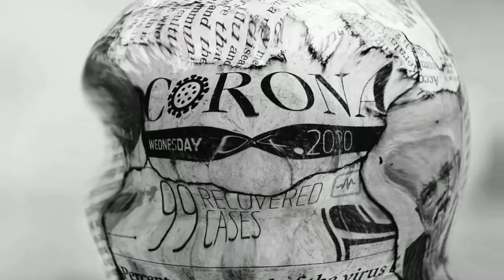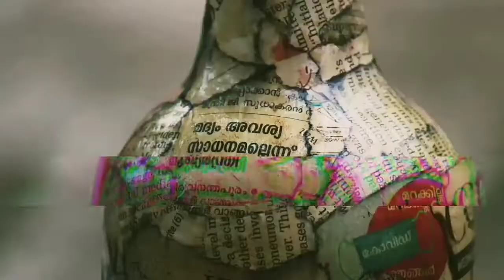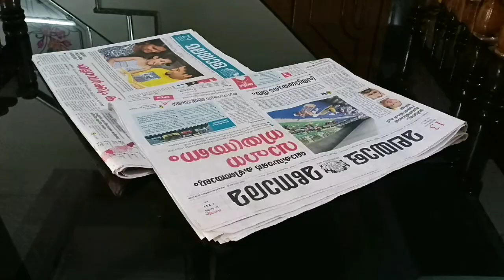കൊറോണയെ കുപ്പിയിൽ ആക്കാം..! World's First Corona Bottle From Kerala..!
Hello viewer's,
In this video i introduce you to my special craft work that i made during the lock down period.
So i named it as Corona Quppi..! (Corona Bottle )
It's a bottle art and i used to decorate it with pieces of important corona news's from the recent news papers and the top of it i made a model of earth with the help of fluorescent bulb.
I took around 3 days to finish this work.
I kept it as a memorable craft and remembrance of the days we going through the lock down periods of Covid 19.
I hope we all recovered from this killer virus.